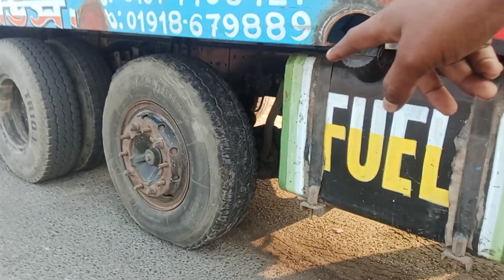দারোগাহাট স্কেল নামের ড্রাইভার দের হয়রানি করা হচ্ছে।সবাই আমার ভিডিওটা শেয়ার করুন #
দারোগাহাট স্কেল নামের ড্রাইভার দের হয়রানি করা হচ্ছে।সবাই আমার ভিডিওটা শেয়ার করুন দারোগাহাট NewsUpdate vlog2024 newcollection2024 shortvideofbreels Truck Driver BD Md Nozrul Isalum